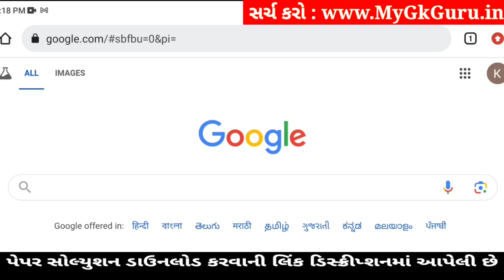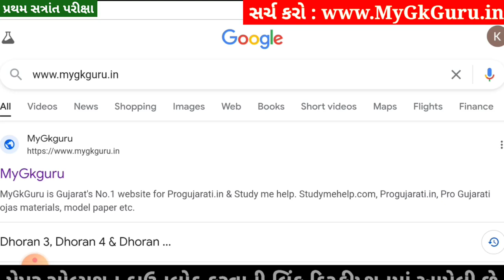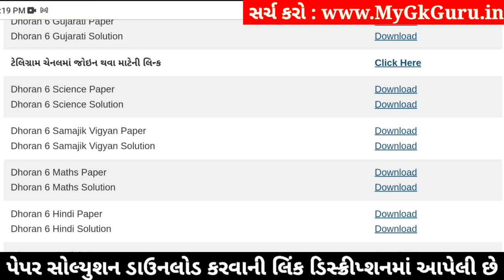💥 Std 6 Samajik Vigyan Paper Solution 2024 80 Marks, Dhoran 6 Samajik Vigyan Paper Solution 2024 SS